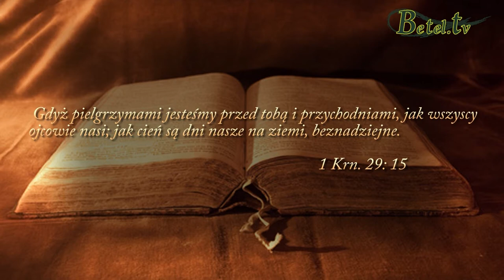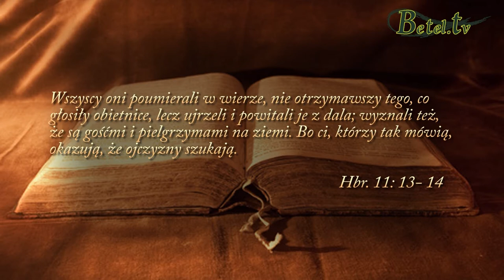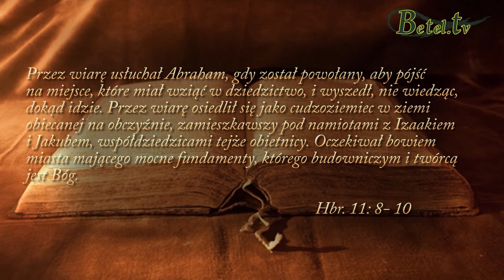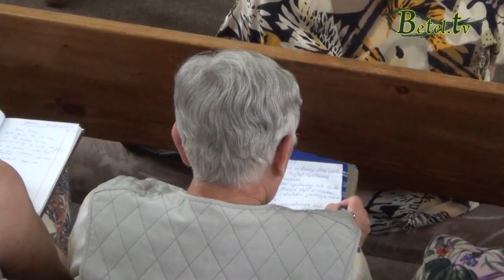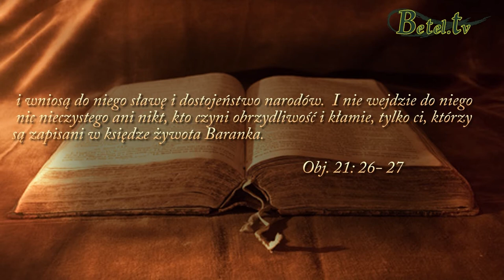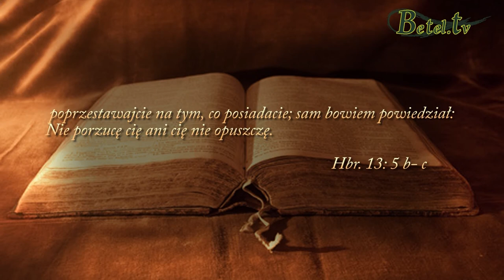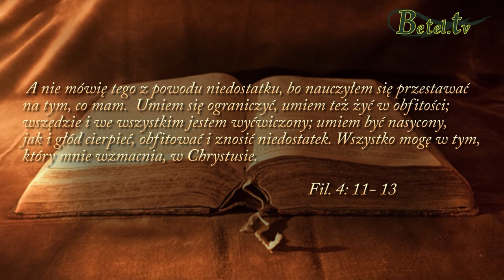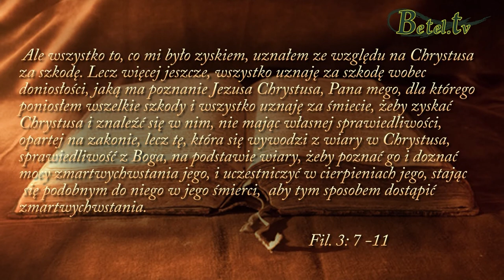12.08.2014- Ojczyzna w Niebie- Jan Legierski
Czy zadajesz sobie pytanie kim jesteś, o co zabiegasz, jaki cel ci przyświeca?
W świetle Bożego Słowa jesteśmy pielgrzymami na tej ziemi, a naszym zadaniem jest zmierzanie do ojczyzny w niebie.
Czy myślisz o tym, co w górze? Czy tak jak apostoł Paweł zapominasz o tym, co za tobą, a podążasz do celu, do nagrody w górze - niebiańskiej ojczyzny?